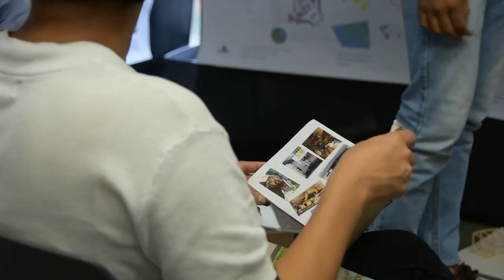Experiencia Aulas Interconectadas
El profesor Cristián Ferrera nos habla de su experiencia en el programa Aulas Interconectadas, entre la Universidad de Palermo y la Universidad del Norte.